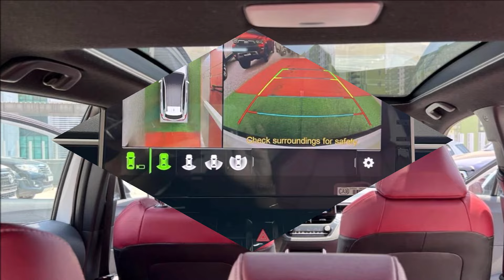SUV-B mới Toyota bán ‘kèm lạc’ dù chưa ra mắt VN, nhiều phụ kiện bán giá cao khiến dân tình dậy sóng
Toyota Corolla Cross 2024 hiện đang được các đại lý chào bán kèm theo phụ kiện với giá trị lên tới 20 triệu đồng như một hình thức giúp khách hàng nhận xe sớm.